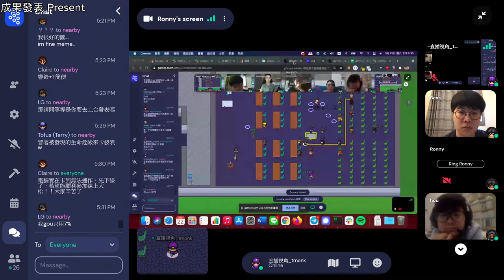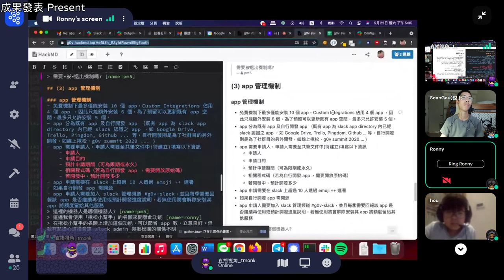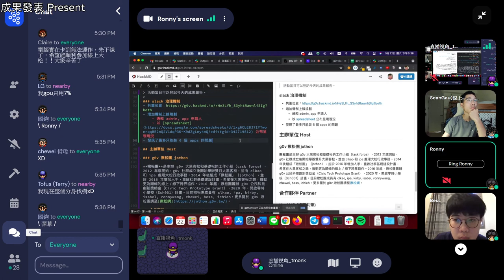g0v infrath18n 第拾捌次基礎建設松 — 成果發表 — g0v Slack 治理機制